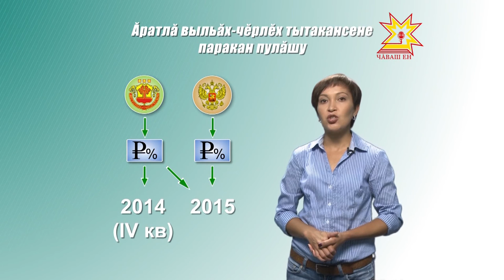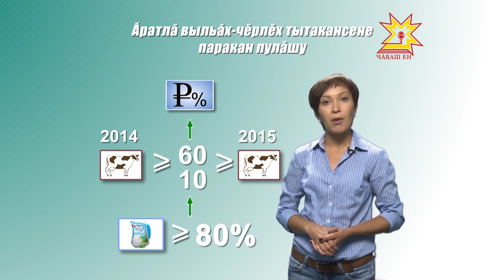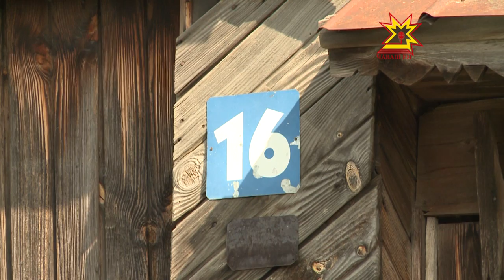Çĕр тивлечĕ. Выпуск 11.08.2015